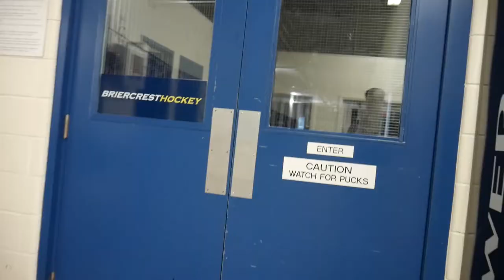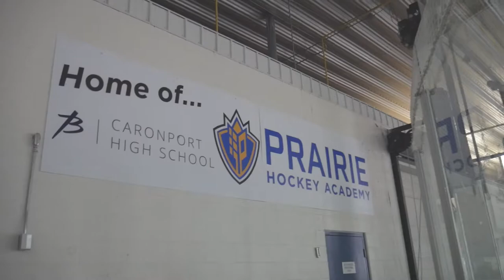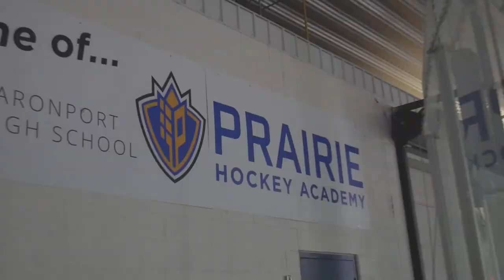Prairie Hockey Academy Prospects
I'm playing on a new team this spring... The Prairie Hockey Academy Prospects.  The team is part of the PHA Hockey School that was just created last year in Caronport Saskatchewan.  They have a great rink, classrooms, dorms, and the coaches are the best I've ever had.  We've had one exhibition game so far and we aren't looking too bad.  We have a few tournaments coming up that I'll be sure to vlog about.
And if you like the vids and what I'm doing please donate a little bitcoin to   1BRmcsPbp84HKLByYejJ4DaGp39NcvgFXz

My Gear

Main Camera
Spare Camera
Rode Mic
GorillaPod light
GorillaPod heavy

Drones

DJI Mavic Pro
DJI Spark
Mavic Case
Spark Case
DJI Goggles

Scooter

Lucky TFox

RC Truck

Traxxas Slash 4WD